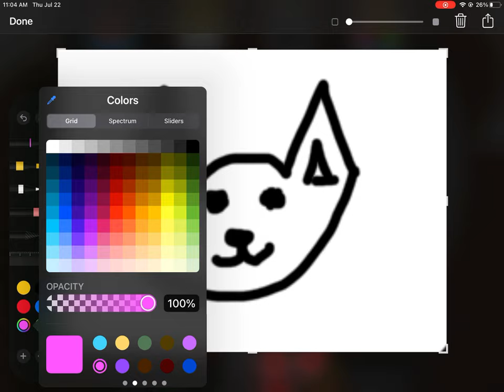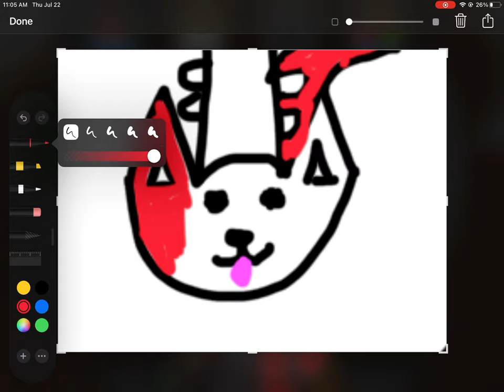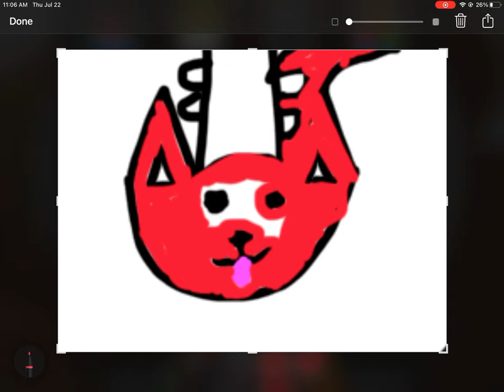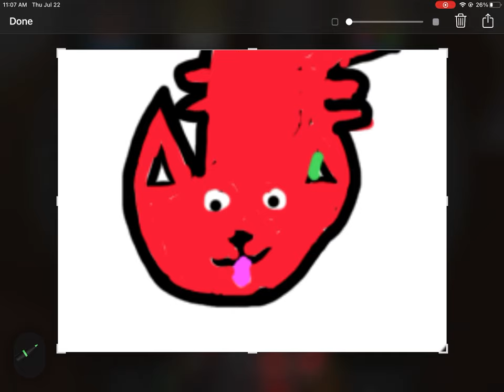[SCREENSHOT] How To Draw A Dog Step By Step